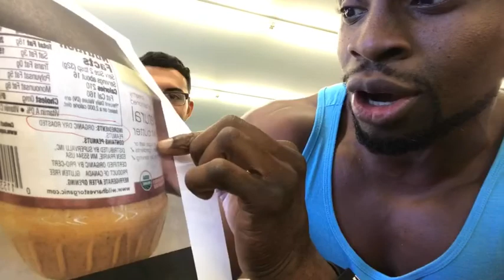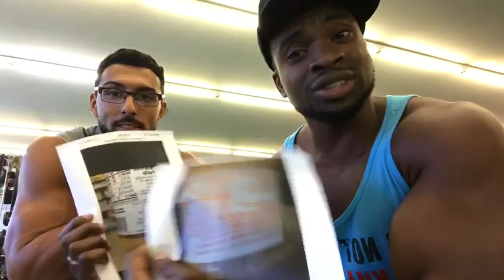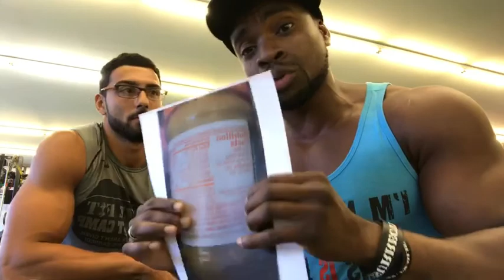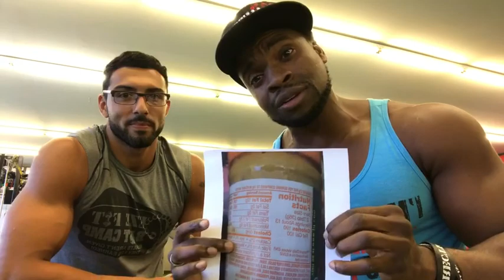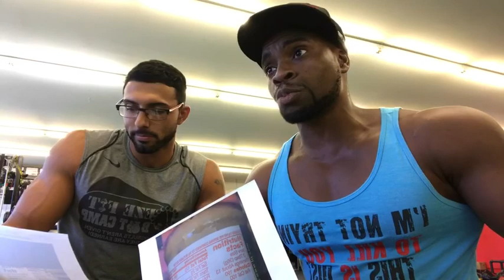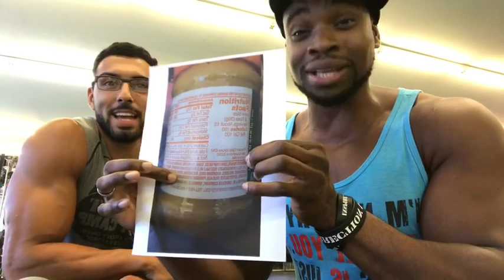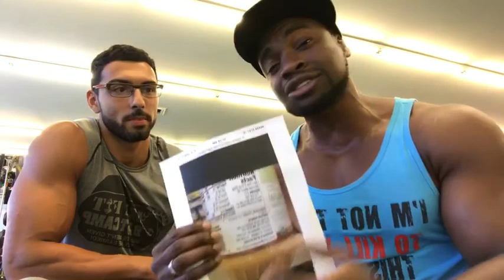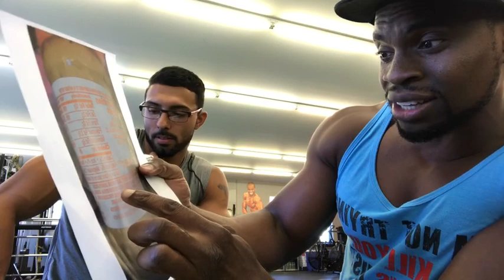Transformation Secrets (Ep: 5) Deceitful Labels... Watch Out!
FITNESS & NUTRITION SUCCESS SECRETS with Jemand & Jon.

Today we'll be talking about:

-How to read food labels, nutrition facts and ingredients.

-The ingredients in your food that might be keeping you from losing weight, making you sick, potentially causing cancer, messing with your hormones, and pretty much killing you... inevitably!

-Deceitful low calorie, low fat, low carb foods